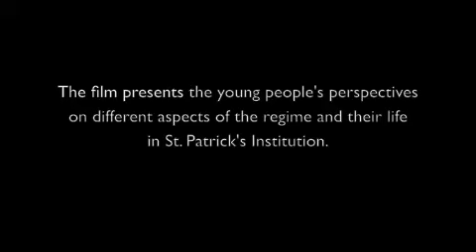Ombudsman for Children - Young people's perspectives on prison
'Views from the Inside', a short film to highlight young people's perspectives on detention in St. Patrick's Institution, Dublin by the Ombudsman for Children's Office